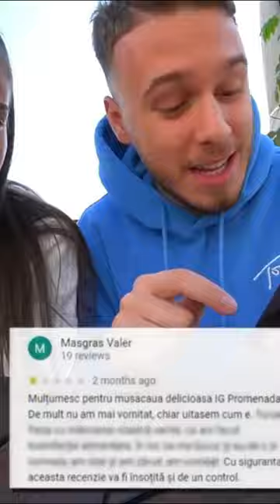MITZZU VOMITA INTR-UN RESTAURANT?!?